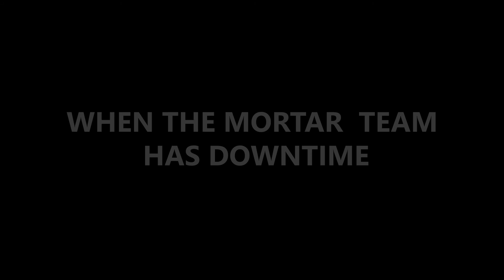3CB ArmA 3: When the mortar team...